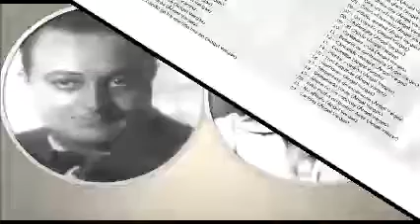Ángel D'Agostino & su Orquesta Típica - Barrio de Tango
"Barrio de Tango" (Tango)
Ángel D'Agostino & su Orquesta Típica
Canta: Ángel Vargas
Letra: Homero Manzi